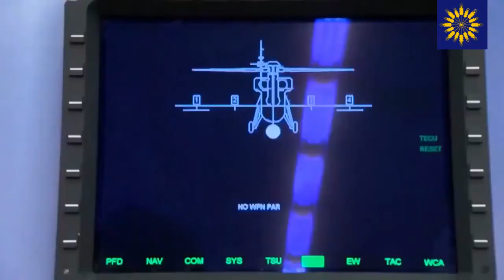Мотор Сич поставит 14 двигателей для турецких вертолетов ATAK-II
Украинская компания «Мотор Сич» из Запорожья поставит 14 двигателей для турецких ударных вертолетов ATAK-II.
mil.in.ua